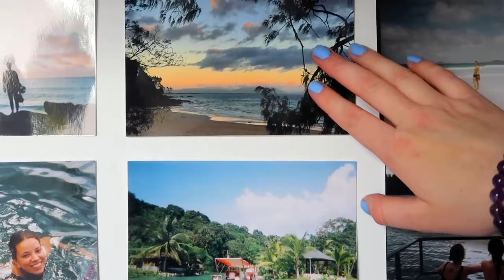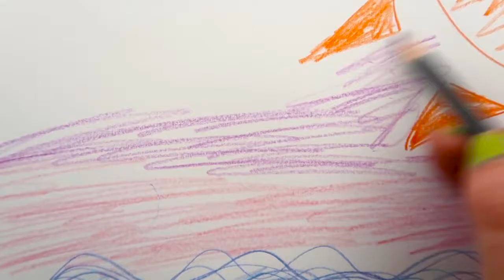Island - Short Film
a short film i made for uni whilst in isolation xxx